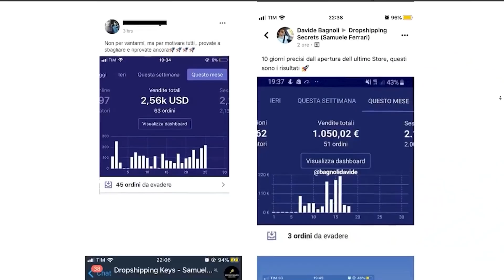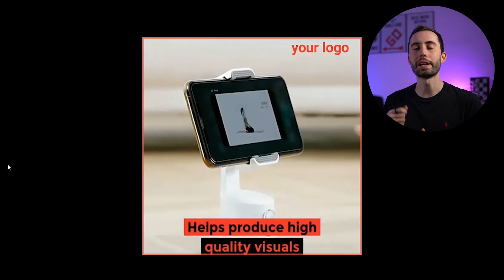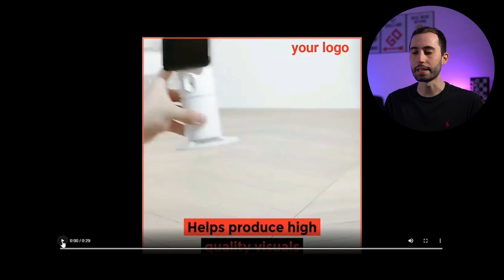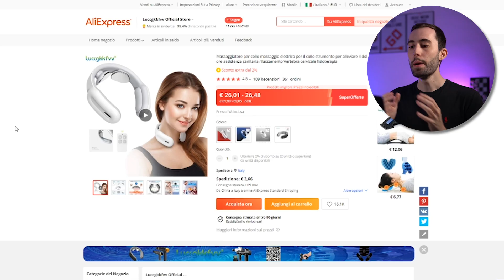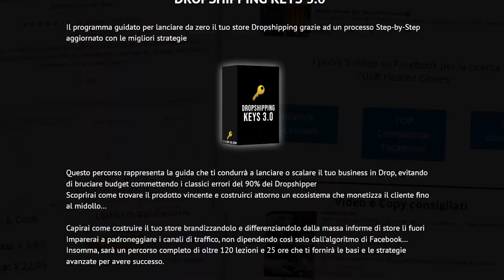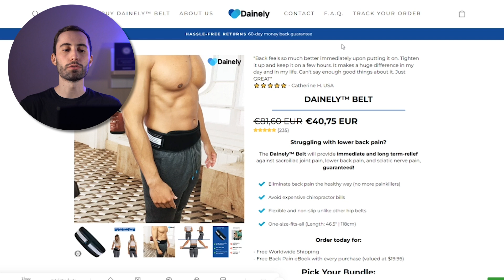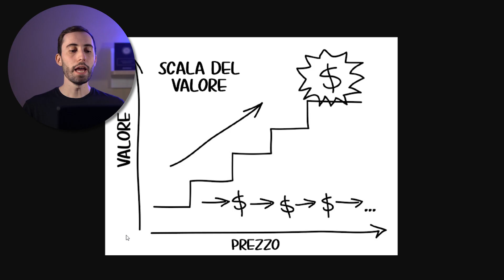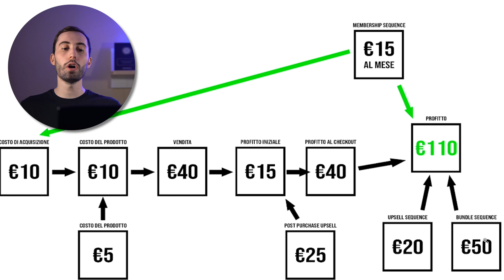Da 0 a €€€ con Shopify Dropshipping (6 Step)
120+ video step-by-step dove ti mostro le strategie che uso ogni giorno per portare traffico e vendite ai miei store 📈

👨‍💻 Se stai provando a fare Dropshipping senza risultati, stai sicuramente sbagliando qualcosa, e principalmente le due aree su cui indagare sono le ads e lo store.

Nel video di oggi dividiamo in due parti il problema analizzando entrambi, per capire quali sono gli errori che stai commettendo per risolvere, o cosa dovrai evitare nel tuo prossimo store Dropshipping.

00:00 - Introduzione
01:39 - Struttura reale del dropshipping
03:51 - Problema = Ads
10:46 - Dropshipping Keys 3.0
11:38 - Problema = Store
21:09 - Conclusione